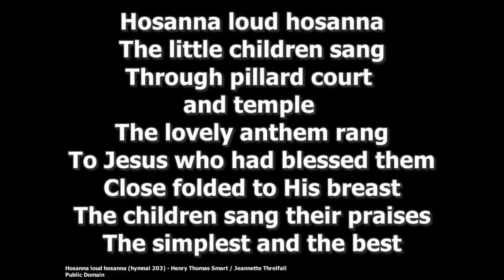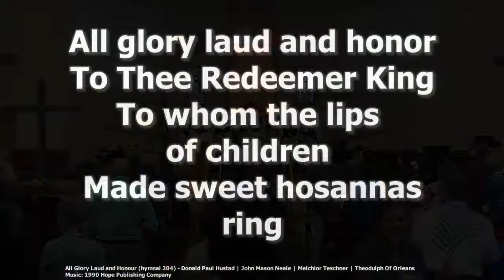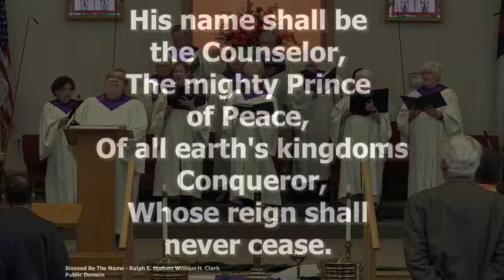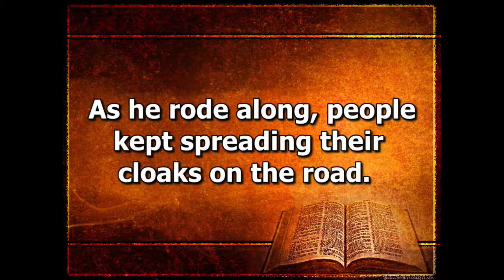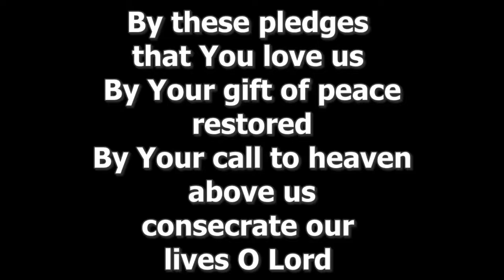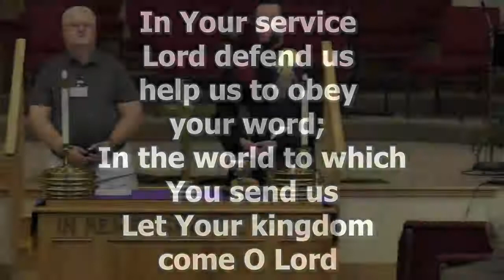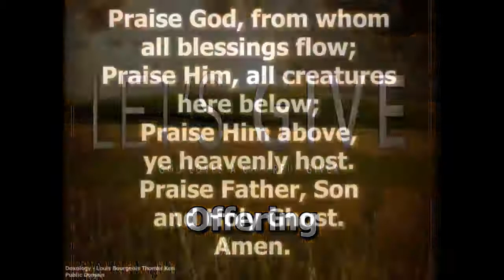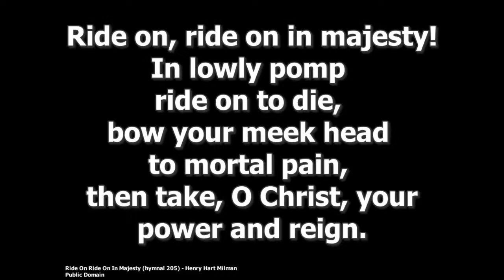Sunday April 10 2022